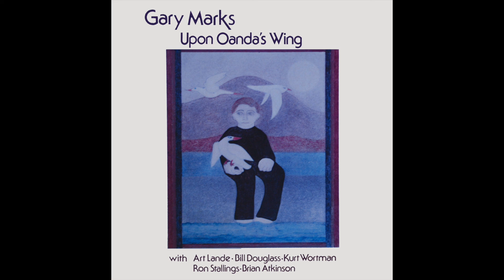Too Late City - Gary Marks (Upon Oanda's Wing)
Too Late City

City, death of me
so much in motion
I can't see.
If there's a way show me
how I can love you this day.

City lights shining
turned so high
all the stars have melted inside them.
Do my eyes see a tear light
falling from your face?

It so steel and cloudy
filled with crowds
secretly calling to somehow let them out.
Keeping their eyes open
always hoping
there's a dream here somewhere.

Morning you're so far off tonight
nobody wants you
you're too bright.
Thinking of ways now
a way out
before its far too late.
I’ve made my mind up
take me, gone with you.
I'll leave it all behind if you will too.